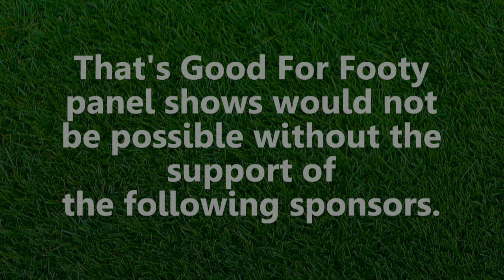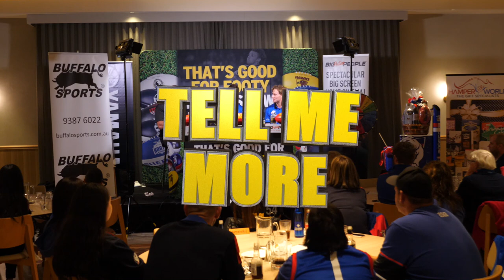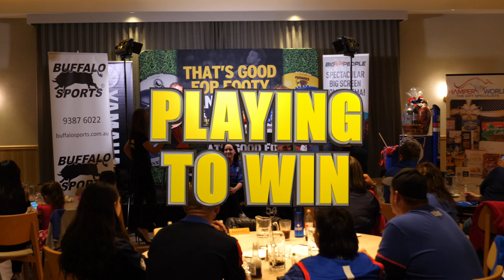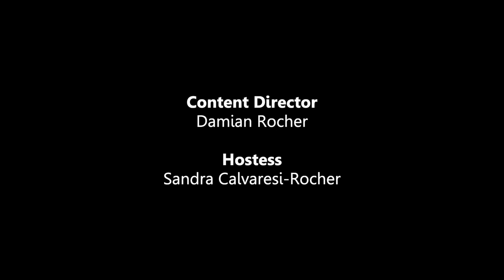Aussie Rules That’s Good for Footy Western Bulldogs show 6th April 2022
That's Good for Footy is a LIVE AFL based Footy panel show, which is LIVE every Wednesday night 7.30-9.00pm from the Mulgrave Country Club in Wheelers Hill. The shows feature 2 current day players from all of the 10 Victorian based AFL clubs.